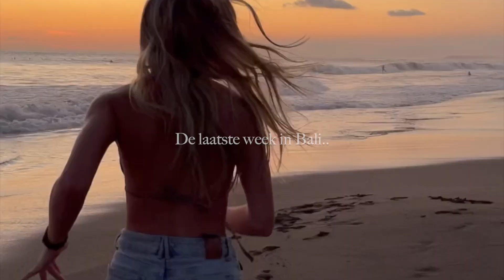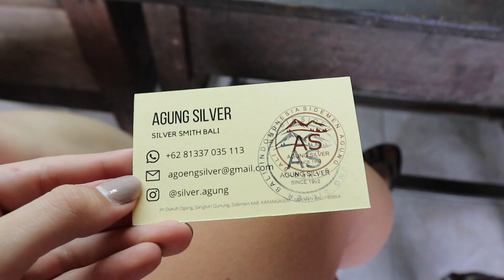ZO ZIET EEN WEEK IN BALI ER UIT 🌞 // Bali #10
Zo ziet een week in Bali er uit, deze keer een weekvlog!
Hoihoi! Leuk dat je kijkt naar deze nieuwe video! In deze vlogs gaan wij naar Bali! Wat vonden jullie van deze video? Laat het weten in de reacties! Wil je op de hoogte blijven van al mijn video's?

➤  KORTINGSCODES
MyProtein: DANIQUE
Absolute fit nutrition kortingscode: "DANIQUE20"
Kortingscode Gymsupply: Danique20
Kortingscode malelions: DANIQUE10

Mijn naam is Danique en ik ben 20 jaar. In mijn tussenjaar neem ik jullie mee op avontuur :) Zo ben ik van plan om veel te reizen en mensen te inspireren om de beste versie van zichzelf te worden. Ik ben vaak in de sportschool te vinden en dit zie je zeker terug op mijn kanaal. Ook ben ik altijd in voor een feestje! 🥳

Liefs,
Danique